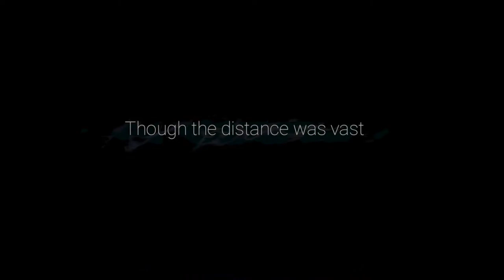Wellspring Glades | Ori and the Will of the Wisps Walkthrough | Gameplay | Part 6 | No Commentary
I'll be giving away three $50 gift cards upon hitting 500 subscribers.
Stick around for the raffle draw! You could be a lucky winner~
Welcome to part six of Ori and the Will of the Wisps Walkthrough. I was actually suppose to start this game weeks ago, but something came up. Heard the storyline is great, so I'm really looking forward to it.

GAME'S SYNOPSIS:
The little spirit Ori is no stranger to peril, but when a fateful flight puts the owlet Ku in harm's way, it will take more than bravery to bring a family back together, heal the broken land of Niwen, and discover Ori's true destiny.

ABOUT THE GAME:
Ori and the Will of the Wisps is a platform-adventure Metroidvania video game developed by Moon Studios and published by Xbox Game Studios for Xbox One and Microsoft Windows. It is a direct sequel to the 2015 title Ori and the Blind Forest, announced during E3 2017, and was released on March 11, 2020.
You just watched Ori and the Will of the Wisps Walkthrough Part 6. This will go a long way in helping me to dish out ever better content! And definitely look forward to more gameplay!